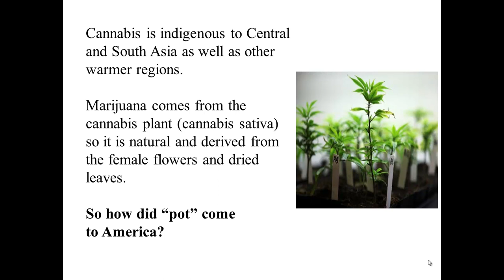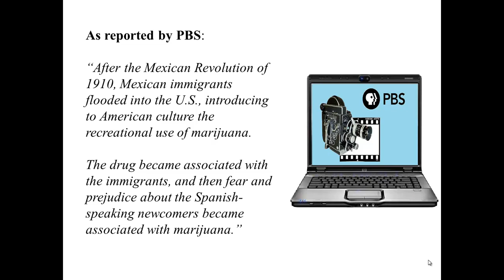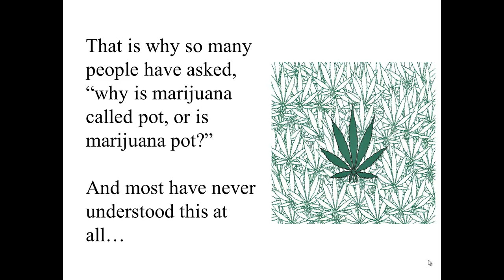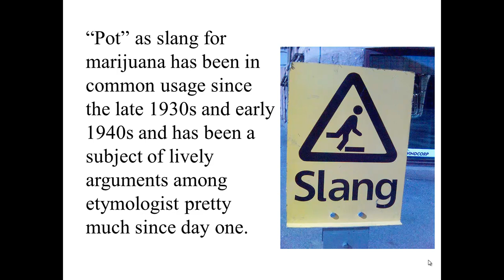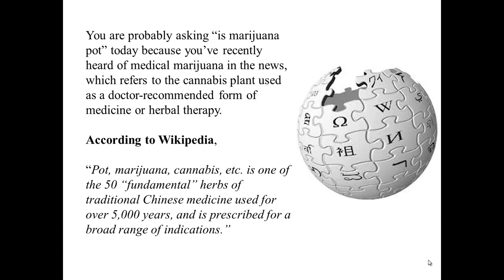Is Marijuana Pot? Can You Tell Everyone Why Is Marijuana Called Pot...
SPECIAL: Learn Today Why Is Marijuana Called Pot